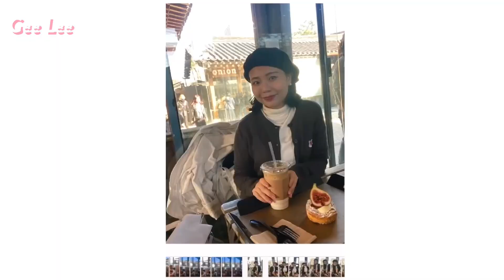🇰🇷Korea Vlog EP.2 景福宮人氣咖啡館 Onion 🧅 • 경복궁 인기있는 카페☕️ | 韓屋體驗 • 한옥마을 | 聖水白鍾元認證薯仔排骨湯 • 성수동 소문난 감자탕🥔